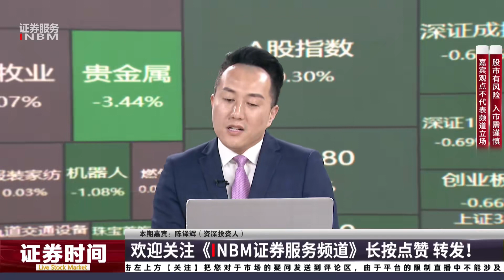陈译辉：如何理解ST、微盘股表现？中小盘股崛起需大硬核指标！